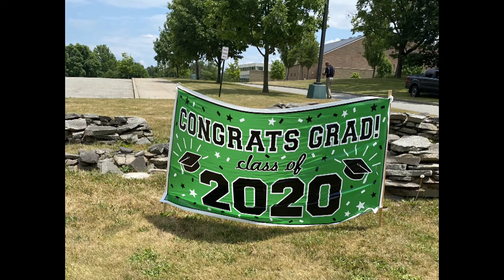2020 CCHS Motorcade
The CCHS graduates of 2020 celebrate with a motorcade.